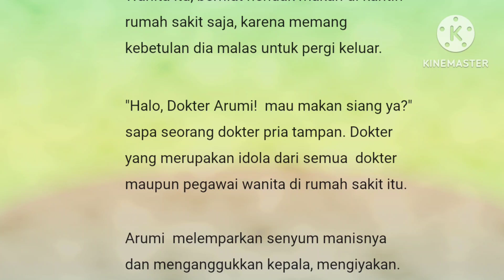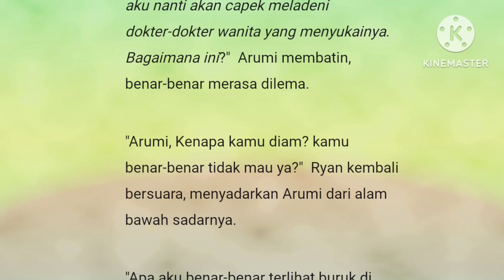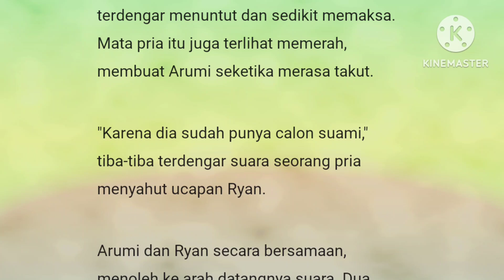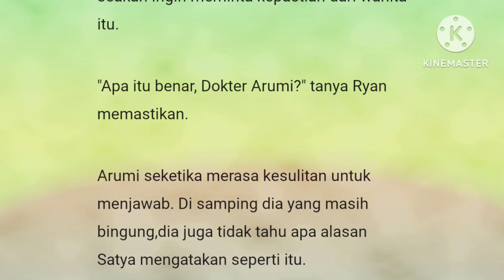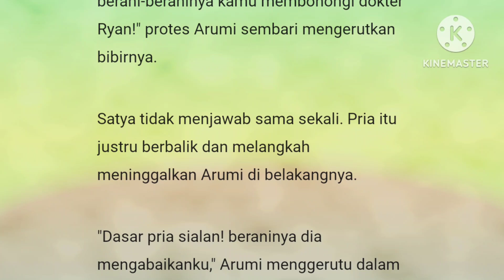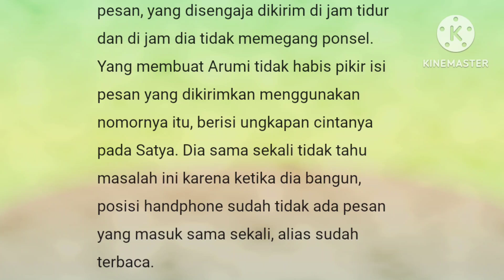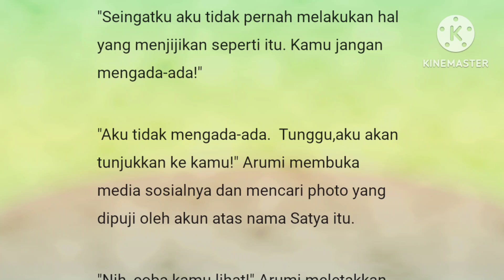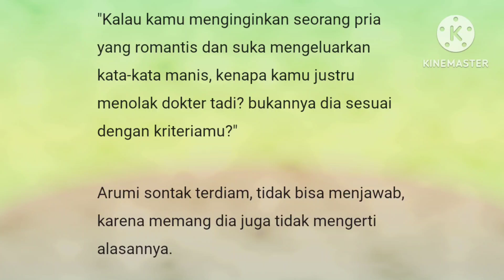Episode 79" Aku Yang Terbaik Untukmu"